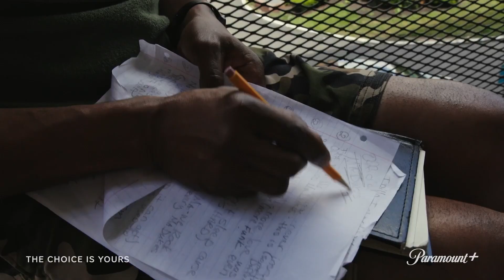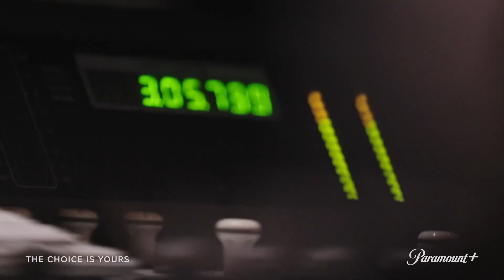"The Choice Is Yours" Dres documentary trailer (2023 Paramount)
Trailer on Black Sheep's Dres